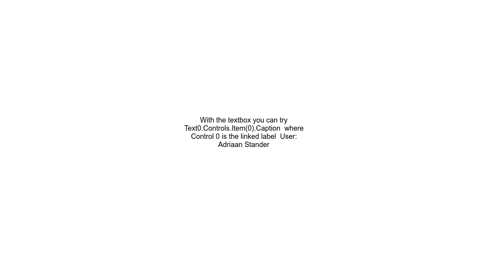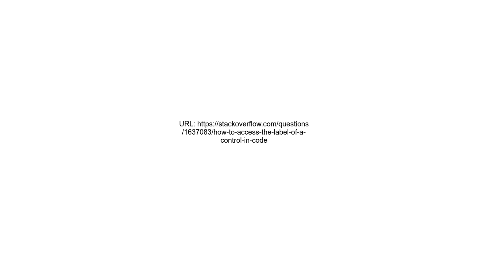How to access the label of a control in code